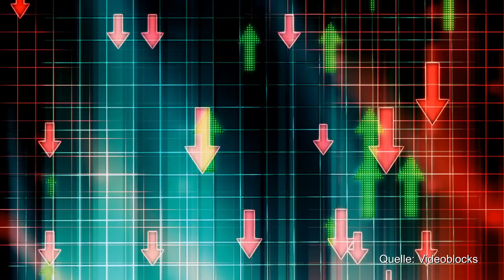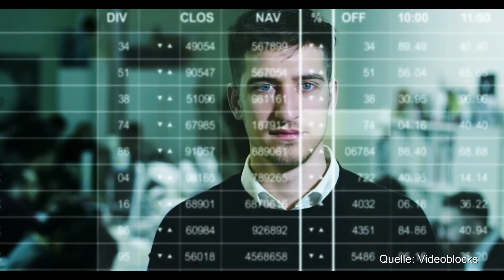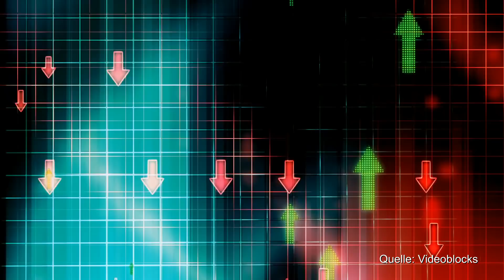Börse Bankrotterklärung: Familienunternehmen wachsen deutlich stärker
Börse Bankrotterklärung: Familienunternehmen wachsen deutlich stärker. Börsenunternehmen sollten die Wachstumstreiber sein per Definition. In Deutschland ist das gegenteil der Fall. Eine Studie des ZEW